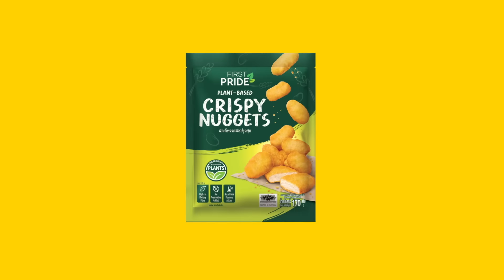FIRST PRIDE l T-rex in Plant-based Nugget-Verse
FIRST PRIDE Plant-Based...SOOO TASTY even meat-lovers can't resist!
T-rex, meat lovers No.1 can't tell it's made from PLANTS! Dare you to try our FIRST PRIDE...

Crispy Nuggets - Classic nugget taste with golden crumb & tenderness
Crispy Strips - Classic Fillets coated with a flavorful crisp batter
Spicy Nuggets - Nuggets cloaked in a mouth-watering herb & spice mix
Popcorn Bites - Plant-Based Chicken Pop infused with real popcorn on coating

Available at FairPrice, Cold Storage, Giant and RedMart